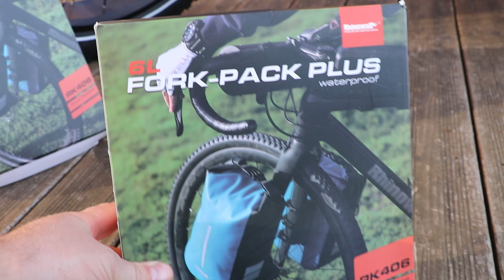DIE BESTEN FATBIKE FAHRRADTASCHEN | Rhinowalk am Mokwheel Basalt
Ich teste die Rhinowalk Fahrradtaschen vorne Waterproof Fork Bag und hinten die 27 Liter Waterproof Panniers Backpacks. Enjoy!
Bei den mit (*) markierten Links handelt es sich um Amazon Partnerlinks. Ihr unterstützt mich, indem ihr über meine Links etwas kauft. Euch entstehen dadurch keine zusätzlichen Kosten.